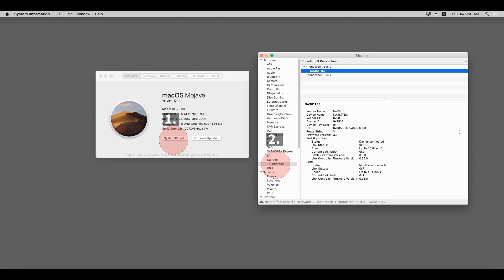NA381TB3 Installation Guide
Show you how to easily set up the system of the Thunderbolt 3 big, massive storage with PCIe expansion to your Mac mini 2018, iMac Pro…etc.